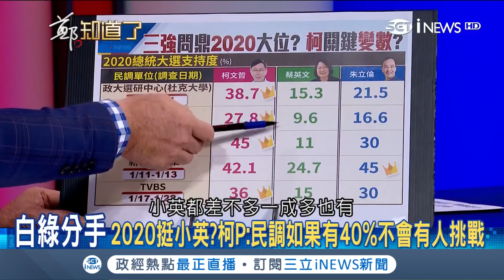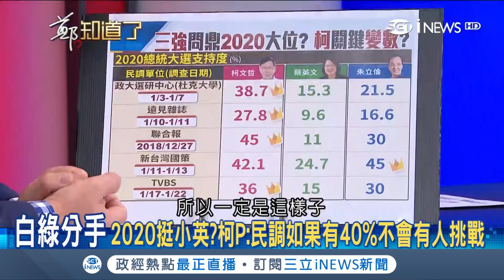要不要挑戰2020總統大選 柯文哲盤算蔡英文民調超過40%就不選？！│鄭弘儀主持│【鄭知道了精選】20190124│三立iNEWS